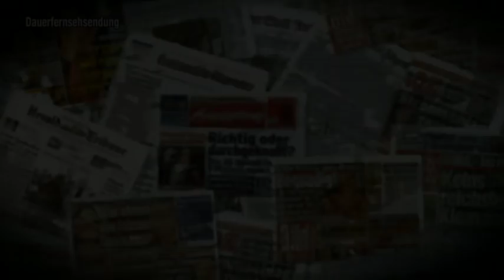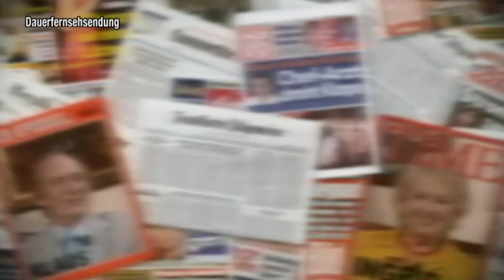Micaela Schäfer extrem freizügig - TV total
Irgendwie haben wir langsam das Gefühl, dass es bei Ingrid und Klaus ein bisschen kriselt - sie scheinen nicht mehr so verliebt zu sein, wie früher!